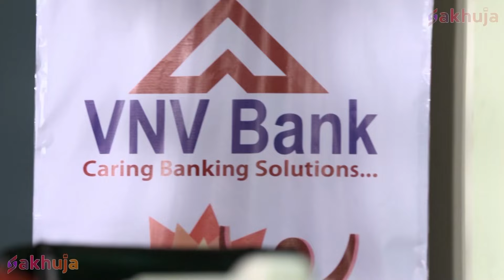क्या Naagin को Girlfriend बना लेगा Naag Babbal? | EP 17 | Icchapyaari Naagin | Naagin Show 2024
One of the best destination for Superhero/Supernatural/Fantasy Serial content.
About Icchapyaari Naagin :

Episode 17 - क्या Naagin को Girlfriend बना लेगा Naag Babbal?

The show opens in Naagistan, a parallel realm where all the Iccha dhaari naags and naagins live. They live, happily peacefully in their space. As they go about their daily routines, they get the news that the Earthlings have made a show about them! They're ecstatic!

There's an atmosphere of complete festivity as the Naag log (snake men) get together to watch the show made on them. However, when they watch the show, they're completely disheartened! They realize that they're viewed in extremely bad light on Earth! They're viewed as negative, vengeful creatures who are only out to hurt Earthlings! The Naag log decide that they must come up with way to change the Earthlings perceptions about them. While one group feels that the Earthlings must be punished for portraying the Naag log in such a poor light, another believes that perhaps, there might be a more peaceful to go about this. Perhaps one of them needs to go to Earth and change the perceptions of the Earthlings about the Naag log! But who will this person be?

The life of Iccha, a shape-shifting snake, dramatically changes and becomes complicated when she falls in love with Babbal Pratap, a human.

शो की शुरुआत नागिस्तान से होती है, जो एक समानांतर क्षेत्र है जहाँ सभी इच्छाधारी नाग और नागिन रहते हैं। वे अपने स्थान पर खुशी-खुशी शांतिपूर्वक रहते हैं। जब वे अपनी दिनचर्या में व्यस्त होते हैं, तो उन्हें खबर मिलती है कि पृथ्वीवासियों ने उनके बारे में एक शो बनाया है! वे बहुत खुश हैं!

जब नाग लोग (सांप पुरुष) उन पर बने शो को देखने के लिए इकट्ठे होते हैं, तो वहाँ उत्सव का माहौल होता है। हालाँकि, जब वे शो देखते हैं, तो वे पूरी तरह से निराश हो जाते हैं! उन्हें एहसास होता है कि पृथ्वी पर उन्हें बहुत बुरी नज़र से देखा जाता है! उन्हें नकारात्मक, प्रतिशोधी प्राणी के रूप में देखा जाता है जो केवल पृथ्वीवासियों को चोट पहुँचाना चाहते हैं! नाग लोग तय करते हैं कि उन्हें पृथ्वीवासियों की उनके बारे में धारणा बदलने का कोई तरीका निकालना चाहिए। जबकि एक समूह को लगता है कि पृथ्वीवासियों को नाग लॉग को इतनी खराब रोशनी में दिखाने के लिए दंडित किया जाना चाहिए, दूसरे का मानना ​​है कि शायद, इस बारे में अधिक शांतिपूर्ण तरीके से सोचा जा सकता है। शायद उनमें से किसी को धरती पर जाकर नाग लॉग के बारे में धरतीवासियों की धारणाओं को बदलने की ज़रूरत है! लेकिन यह व्यक्ति कौन होगा?

इच्छा, एक आकार बदलने वाली साँप, का जीवन नाटकीय रूप से बदल जाता है और जटिल हो जाता है जब वह एक इंसान, बब्बल प्रताप से प्यार करने लगती है।